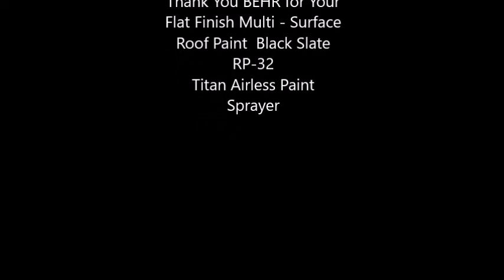How to Paint your Roof Shingles with BEHR Flat Finish Multi Surface Roof Paint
Paint Your Roof Shingles